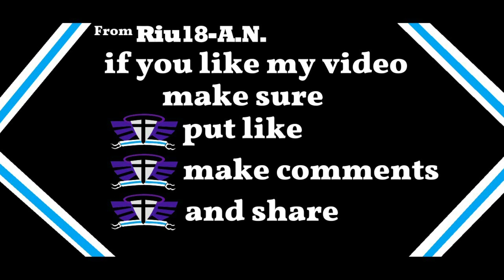Kill Shrek in TF2 Freak Fortress 2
the mission is, Kill Shrek in TF2 Freak Fortress 2
first Shrek kills Medic and Engi in this mission and
i am the only one i kill him for vengeance,
and he got the bad end in the Lava.
and the Dark Angel are over power to kill the any enemies.

the server group ?